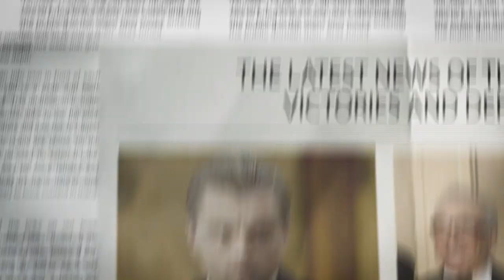How To Interview ANYONE and NEVER be BORING with legendary journalist Cal Fussman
Renowned interviewer Cal Fussman is known for his ability to conduct deep and insightful interviews with some of the most influential people of our time, including Muhammad Ali, Mikhail Gorbachev, and Jeff Bezos. Fussman has won numerous awards for his writing, including four National Magazine Awards and a Sports Emmy.

Cal Fussman is the Contributing editor at large for Esquire magazine for over 20 years, where he gained recognition for his "What I've Learned" column. Fussman began his career as a sportswriter, covering events such as the Super Bowl and the Olympics.
He is also the founder of Big Questions, a consulting and training company that helps individuals and organizations ask better questions.

Author of multiple books: Fussman has written several books, including "After Jackie: Pride, Prejudice, and Baseball's Forgotten Heroes" and "The Charm School: How to Win Friends and Influence People in the Digital Age".

“Interviewed me…In true Cal fashion took the conversation to places I never could have expected.  He really is a master of the craft of asking questions.” - Tim Ferriss